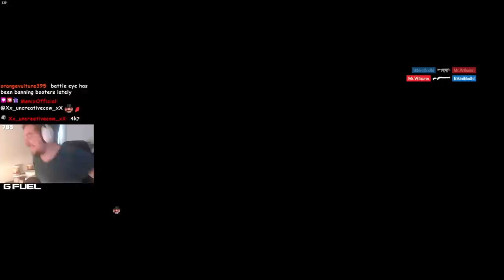Rainbow Six Siege ACCIDENTALLY Made Buck The STRONGEST Attacker..!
Rainbow Six Siege and Operation Brutal Swarm is drawing closer it's next chapter, and I still have so many ideas to go through, but today we cover what I think is one of the more underrated and strongest Operators this season, Buck.

Buck can do Hard breach, Soft Breach, utility clear, 2 great guns (in one!) if you can manage the extended barrel Buck tech! He's a one man team!

Friends in the Video:
TheGodlyNoob

Pokémon Diamond & Pearl OST - Battle! Trainer
The Legend of Zelda The Wind Waker OST - Inside a House
The Legend of Zelda Ocarina of Time OST - Kokiri Forest
Super Mario 64 OST - Slip Sliding Away
Crash Twinsanity OST - Cavern Catastrophe